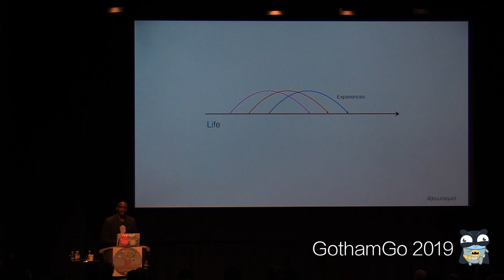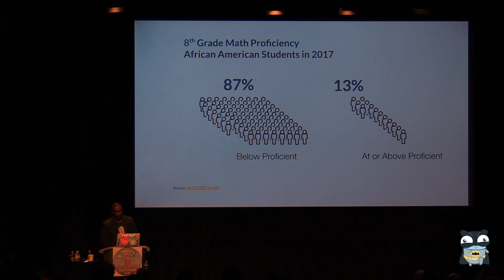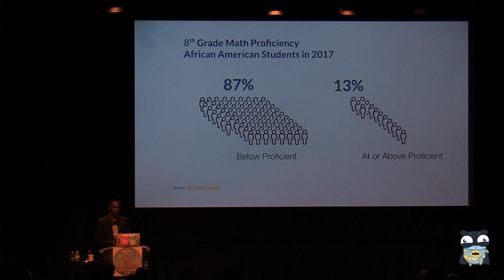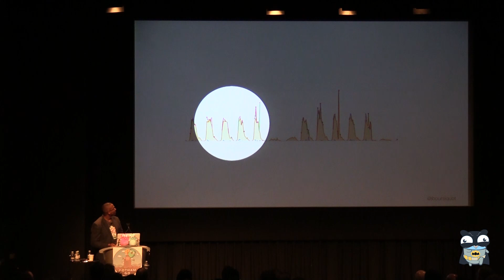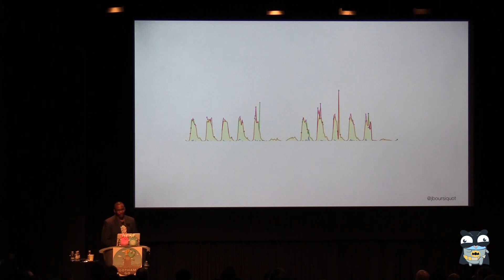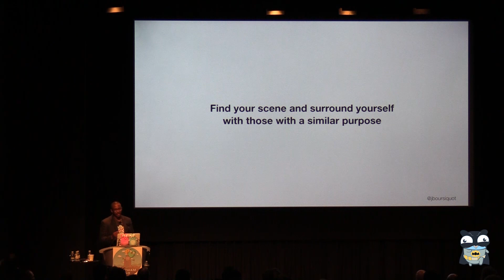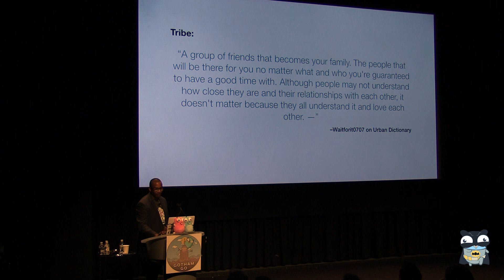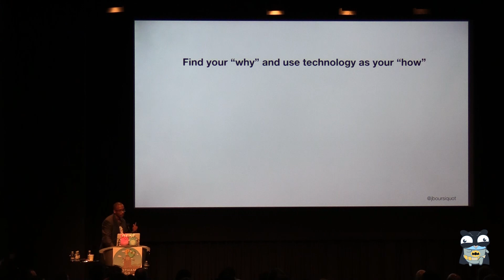GothamGo 2019 - "Go @ Work: Education Equity" by Johnny Boursiquot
Go @ Work: Education Equity by Johnny Boursiquot

Sometimes our careers take unexpected detours that lead us right where we need to be. Of all the hyped startups and established companies using Go that I could be working for, I have instead chosen to work for an education non-profit organization focused on equity. In this deeply personal talk, I give you a peek into a world where Go is being used every day to help level the playing field for underprivileged kids throughout the U.S. Through stories, both technical and non-technical, we’ll transcend the hype you and I like to use when justifying our reasons for using the technologies we do because sometimes, why you do what you do is more important than where do it.

Johnny Boursiquot is a multi-disciplined software and cloud engineer with two decades of industry experience spanning various server, client, and mobile technologies. He enjoys teaching technology, training developers, and has authored Go Standard Library Solutions available now from Packt Publishing.